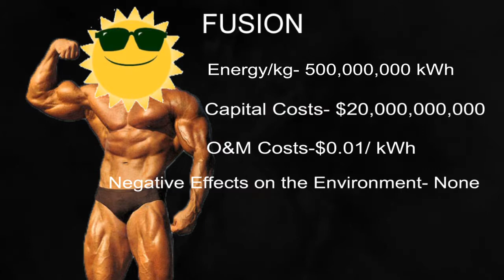NUCLEAR ENERGY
THIS IS FOR CHEMISTRY CLASS